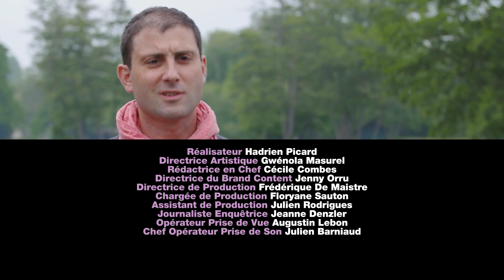Secrets d'ici | Amiens | De l'art dans les hortillonnages | MERCURE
Chaque ville a sa personnalité et ses secrets... Mercure vous présente sa série de reportages Secrets d'Ici pour partir à la découverte de différentes villes uniques et authentiques ! Découvrez des petits secrets sur la belle ville d'Amiens.